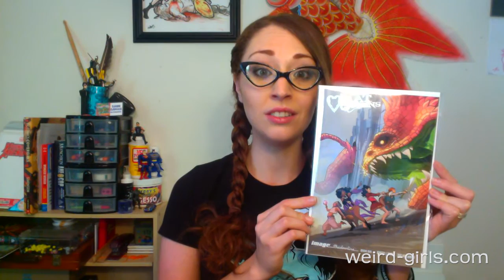LOTR meets Bridesmaids - "Rat Queens #1" Reviewed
"Rat Queens #1" starts a new series and Danni wanted to let you know what she thought of it. It changed her life.

What did you think? Did you pick up the Fiona Staples variant?